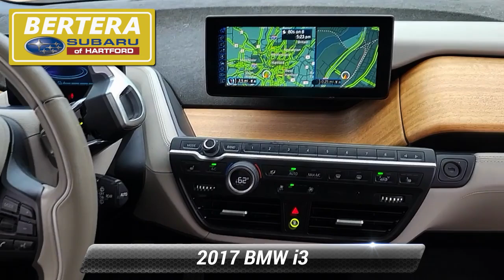Used 2017 BMW i3 , Hartford, CT 231098B